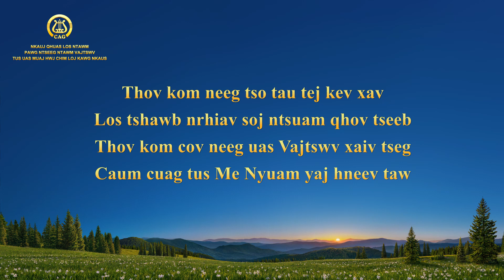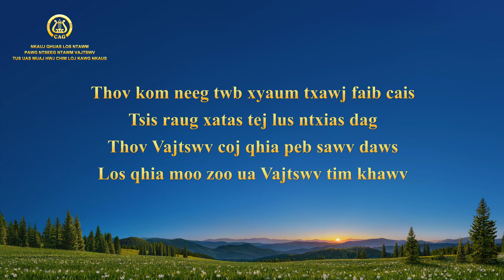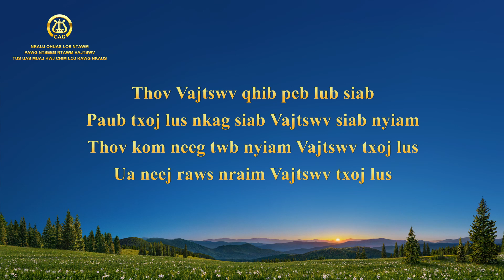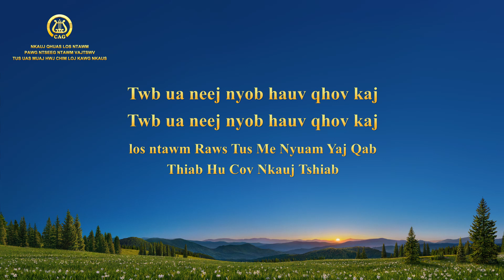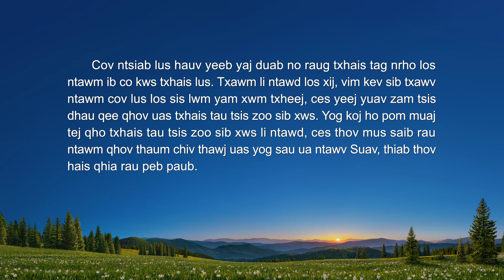Nkauj Ntseeg | "Vajtswv Haiv Neeg Cov Lus Taij Thov"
1
Vajtswv haiv neeg rov los ntawm lub zwmtxwv hauv ntej
Los koom siab thov Vajtswv ua ke
Thov Vajtswv foom hmoov rau
Cov nqhis Vajtswv kev tshwmsim
Ntxov tau Hnov Vajtswv lub suab
Thov Vajtswv qhib siab cov neeg tabtom zov tos
Paub txog tus Tswv Txhiv rov Los
Thov kom neeg tso tau tej kev xav
Los tshawb nrhiav soj ntsuam qhov tseeb
Thov kom cov neeg uas Vajtswv xaiv tseg
Caum cuag tus Menyuaj yaj hneev taw
Thov kom neeg tau txais Vajtswv Txojlus los yug
Sab ntsujplig tsis tshaib nqhis ntxiv

Thov kom neeg twb xyaum txawj faib cais
Tsis raug xatas tej lus ntxias dag
Thov Vajtswv coj qhia peb sawv daws
Los qhia moo zoo ua Vajtswv tim khawv
Thov VajTswv nyob nrog nraim txhua tus
Pov hwm peb nyob hauv Vajtswv kev hlub

2
Thov Vajtswv qhib peb lub siab
Paub Txojlus nkag siab Vajtswv siab nyiam
Thov kom neeg twb nyiam Vajtswv Txojlus
Ua neej raws nraim Vajtswv Txojlus
Thov Vajtswv ntau ntau txiav txim qhuab ntuas peb
Kom rau siab ua tau lub luag haujlwm zoo
Thov Vajtswv ntxiv kev sim siab rau peb
Kom peb tus cwjpwm tau txais kev hloov
Thov kom neeg twb txawj faib cais yam zoo phem
Xyaum raws qhov tseeb mloog Vajtswv lus
Thov VajTswv rau txim cov neeg ua phem
Lub neej pawg ntseeg tsis raug cuam tshuam

Thov Vajtswv ua tiav coob leej neeg
Koom tau ib lub siab nrog Vajtswv
Thov kom neeg twb muab txojkev hlub tseeb
Fij rau tus tswv uas ntxim hlub
Thov Vajtswv foom koob hmoov cov uas rov los cuag Nws
Twb ua neej nyob hauv qhov kaj

los ntawm Raws Tus Me Nyuam Yaj Qab Thiab Hu Cov Nkauj Tshiab